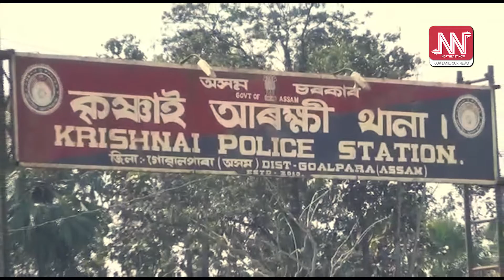গোৱালপাৰাত এটা মাহত ৭ টা চুৰিকাণ্ড